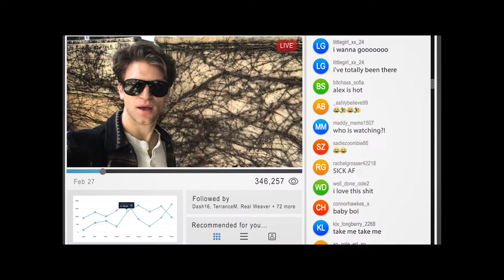No Escape - Official Trailer HD (2020)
A social media personality travels with his friends to Moscow to capture new content for his successful VLOG. Always pushing the limits and catering to a growing audience, they enter a cold world of mystery, excess, and danger.

Directed by Will Wernick
Starring: Keegan Allen, Holland Roden, Ronen Rubinstein